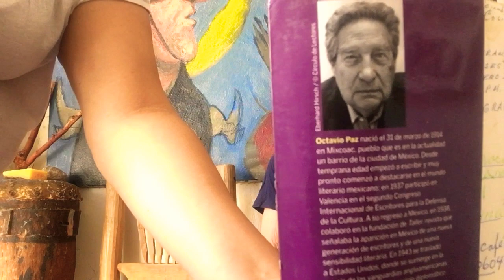Recordando a Pctavio Paz y a Javier Solís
Platica, poesía y anécdotas .